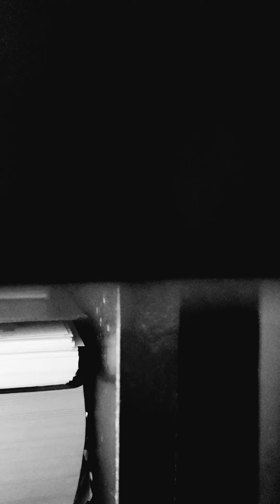A Light Like Yours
even. if your ray of light don't shine...
no where else will you find a light (quite) like yours
protect it with all your might
you know you can always bring it back to life
        in the down time
        replenish, your reserves
meaning. give your soul what it deserves
   doesn't matter what other humans decide
   not one of us will get out of here alive

even though. they slight you, you'll be fine
they're just caught up in their own shit, it's            not yours
just let other's wander on.
they'll all meet their own on down their course